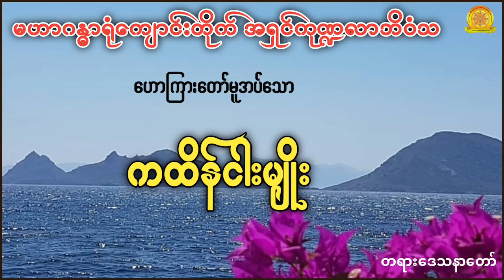ကထိန်ငါးမျိုး|အရှင်ကုဏ္ဍလာဘိဝံသ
တရားနာယူခြင်းသည်-
၁။ မကြားဖူးသော တရားစကားကို ကြားရခြင်း
၂။ ကြားဖူးတာကို ရှင်းရှင်းလင်းလင်း သိစေခြင်း
၃။ယုံမှားမှုမှ ပယ်ဖျောက်နိုင်ခြင်း
၄။အယူဖြောင့်မှန်စေခြင်း
၅။စိတ်ကို ကြည်လင်စေခြင်း အကျိုးကိုရရှိစေနိုင်ပါတယ်။ တရားနာ၍ သူတော်ကောင်းများ ဖြစ်ကြပါစေ။
တရားချစ်ခင်သူတော်စင်များ ချမ်းသာကိုယ့်စိတ်မြဲကြပါစေ
စိတ်နှလုံးကိုအေးချမ်းစေနိုင်သော တရားတော်များ အမြဲမပြတ်နာယူနိုင်ဖို့
အားလုံးသော ကမ္ဘာသူကမ္ဘာသားအပေါင်း ဗုဒ္ဓဘာသာဝင်အပေါင်း ခုနှစ်ရက်သားသမီးအပေါင်း နာယူသူအပေါင်း ဘေးကင်းကြပါစေ။မြန်မာပြည်တွင်အမှန်တရားအတွက်တိုက်ပွဲဝင်​နေကြ​သော ပြည်သူများအားလုံး​ဘေးကင်းကြပါ​စေ ကပ်​ရောဂါဆိုးကြီးမှ ကင်းဝေးနိုင်ကြပါစေ။ကိုယ်စိတ်နှစ်ဖြာကျန်းမာချမ်းသာကြပါ​စေ"ဘေးရန်ခပ်သိမ်း ငြိမ်းကြပါ​စေ ဒေါသခပ်သိပ် ငြိမ်းကြပါ​စေ-ဆင်းရဲခမ်သိမ်း ငြိမ်းကြပါ​စေ နှလုံးစိတ်ဝမ်းအေးချမ်းကြပါ​စေ
သဗ္ဗဒါနံ ဓမ္မဒါနံ ဇိနာတိ။အလှူတကာ့ အလှူတို့တွင် တရားအလှူသည် အမြတ်ဆုံးဖြစ်၏။တရားနာယူသူအပေါင်း ရွှင်လန်းချမ်းမြေ့ကြပါစေ။